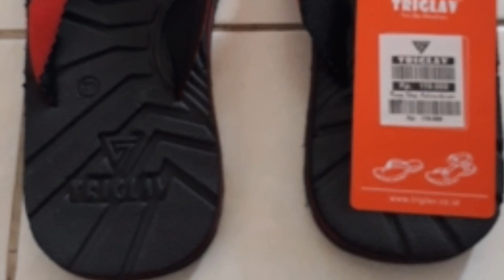Sandal Gunung Model Jepit Triglav 100% Original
SANDAL GUNUNG
Merek Triglave 100% Original
Beli Kanan Gratis Kiri - Beli Yang kiri Gratis Yang Kanan.
Heheeee... Canda Geng

Harga Rp 65.000/ Pasang.

Biar Kalain Tidak Ketinggalan Promo-promo Terbaru Dari Kami.

Terimakasih